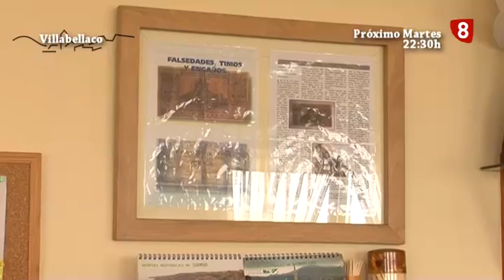El próximo martes 2 de Junio en 'Mi Pueblo es Así' VILLABELLACO